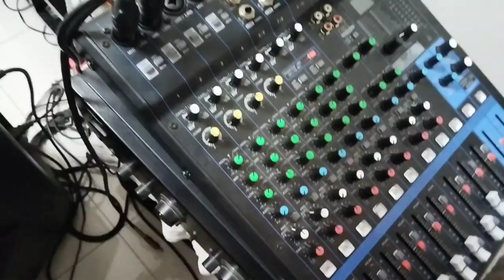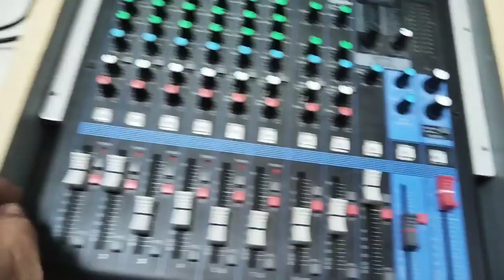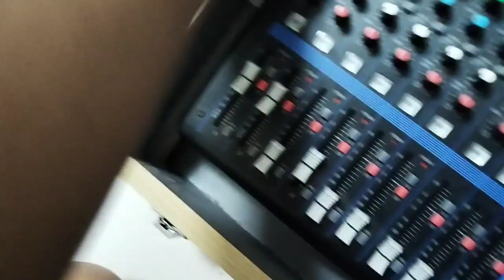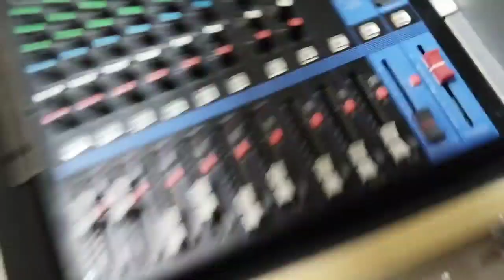mixer console flight case...